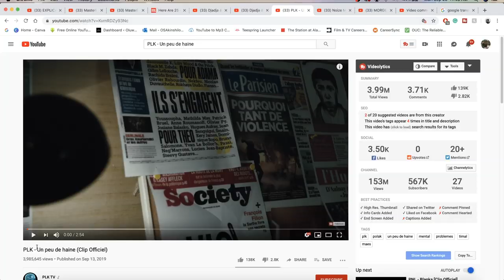PLK - Un peu de haine (Clip Officiel) | FRENCH RAP REACTION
DIFFERENT BUT DOPE ASS VIBES STILL. ENJOY MY REACTION TO PLK | Add me on Snapchat for more lit crazy clips! @Demmydee

WARNING!